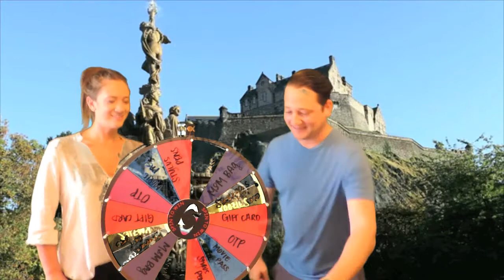M&M Real Estate's Tuesday Trivia Scotland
Don't forget to log on each Tuesday for your chance to win!! Also, please come to our Wind Down Wednesday the first Wednesday on each month from 5pm-8pm!!

Estate search engine helps you find homes for sale and make
smarter real estate decisions in the process. How? By
analyzing real estate information on thousands of Elk Grove
property records, millions of homes in California and
nationwide as well as helping you understand hyper-local Elk
Grove real estate trends. Refine your real estate search in
Elk Grove, CA by price, number of bedrooms, bathrooms,
property type (including townhomes, condominiums and
single-family homes), and more. Use our interactive Elk
Grove home price map to view real estate activity across Elk
Grove ZIP codes and in other cities nearby Elk Grove. See
local real estate trends, and compare your home to recently
sold homes in Elk Grove and to similar homes for sale in Elk
Grove, California. View our Elk Grove real estate guide to
see average listing prices, sale prices and information for
local school districts. Join Elk Grove, California community
to get in touch with Elk Grove real estate agents, real
estate brokers and other real estate sellers and buyers.
Compare Elk Grove mortgages from multiple lenders and
mortgage brokers to finance your home purchases. Learn how
to find homes for sale in Elk Grove.

Find the newest Elk Grove real estate listings. By analyzing
information on thousands of houses for sale in Elk Grove,
California and across the United States, M&M Real Estate
calculates home values and Home Value Price Index for Elk
Grove proper, its neighborhoods, and surrounding areas.
There are currently 287 for sale listings in Elk Grove zip
codes, including condos, bank owned homes, short sales,
townhomes, duplexes, land and luxury listings. We make it
easy to find your dream home by filtering home types, price,
and size. Filtering with keyword search is also possible,
like homes in Elk Grove. Homes for sale in Elk Grove

Find Elk Grove, CA homes for sale and other Elk Grove real
estate on M&M Real Estate. Search Elk Grove houses, condos,
townhomes and single-family homes by price and location. Our
extensive database of real estate listings provide the most
comprehensive property details like home values, features
and local school and neighborhood info so you can be sure
that you have nearly all the facts you need upfront. Search
mmhomesales.com today! Want a closer look at what other Elk
Grove properties are available? Also search our listings for
Elk Grove Open Houses, Newest Elk Grove Listings and Elk

Finding a home can be hard. When you search is on
for Elk Grove, CA homes for sale, you
can easily find the homes that meet your needs and fall
within your means. When you find homes that fulfill your
needs, then you can hone in on the things you want. Find Elk
Grove real estate within your price range and housing
requirements, like number of bedrooms by using our home
search. Information about homes for sale in Elk Grove are in
our detailed listings. Of course, you can also find
homebuyers guides and resources, and facts about the
neighborhoods; it's all right here on M&M Real Estate in
95624

But what good is all the market information in the world if
you can't find the right place to call home? Our
mmhomesales.com listings provide basic information such as
the property price, dimensions, and numbers of rooms, plus
more specific information, like property details, pictures,
maps, school and neighborhood information, and other
property features. You can even contact the agent
representing the property right from the listing page. After
all, there are properties for sale in Elk Grove and we want
you to find the right one.

Elk Grove, with a population of 136,000 residents is the
second-fastest-growing area in the Sacramento area which has
managed to maintain a small-town feel that began back in
1850. M&M Real Estate Opened later in 1999; family owned and
operated. With the explosion of growth, a conscious effort
has been made to maintain the community's character. Janet
Toppenberg, executive director of the Elk Grove Chamber of
Commerce, points out, "It takes attitude and effort to
maintain our small town/rural feel. We try to encourage it
with such family-oriented events as the Salute to Red, White
and Blue, Parade of Lights & Dickens Faire, Western, Strauss